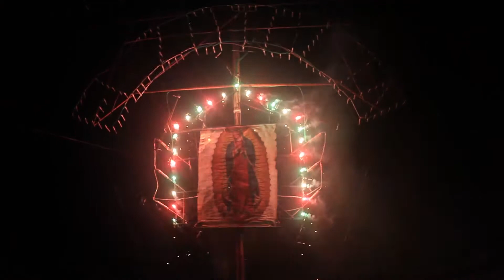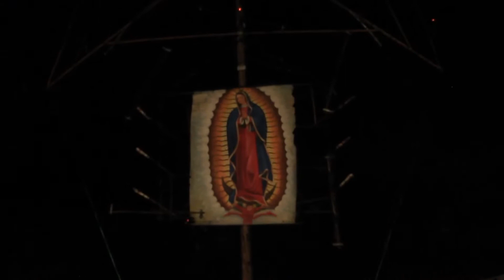Zotolin 2017 PARTE 2